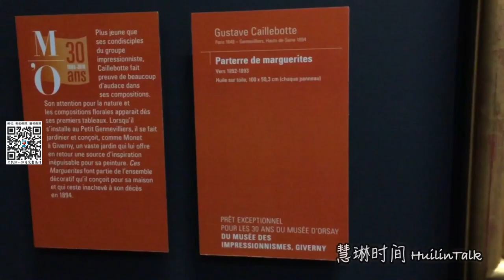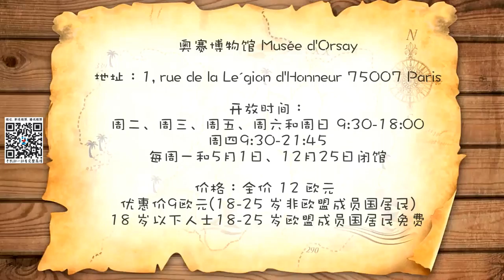【慧琳时间】第47集 古斯塔夫·卡耶博特 《小雏菊》 Gustave Caillebotte《Parterre de Marguerites》